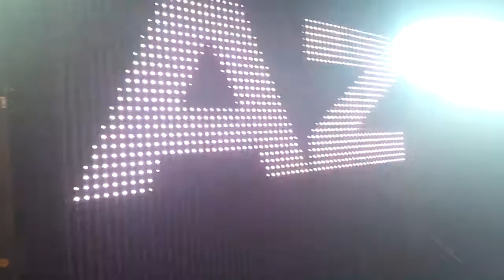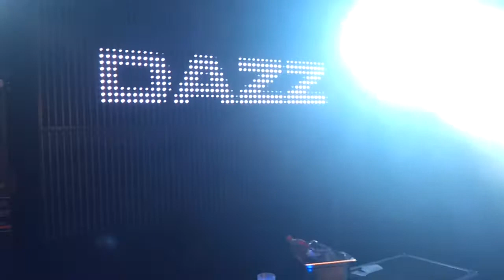DJ Jordy Dazz Club Red Venhuizen 22-09-2012